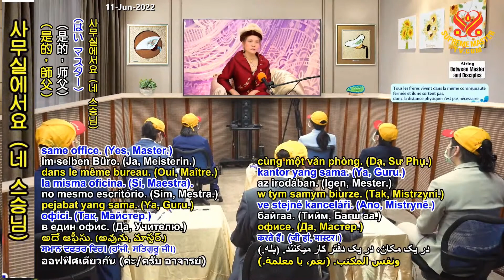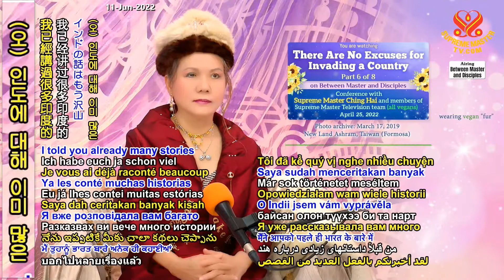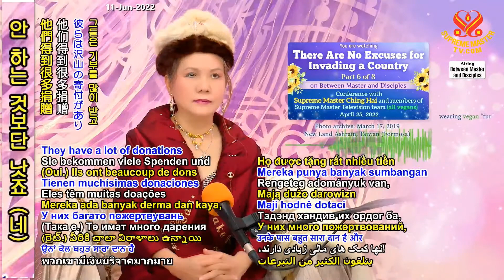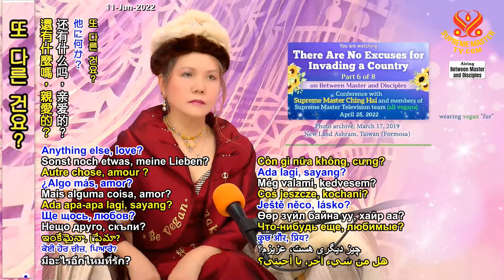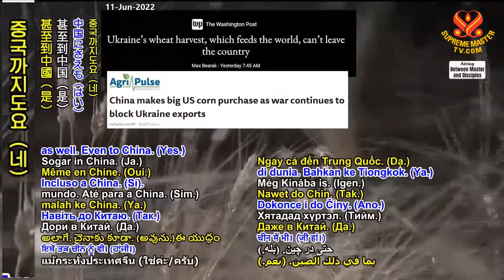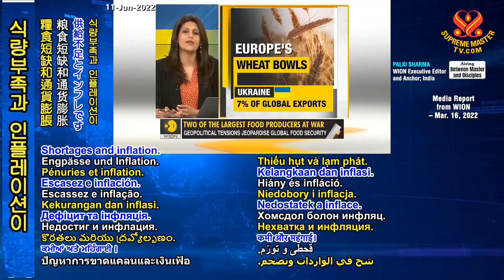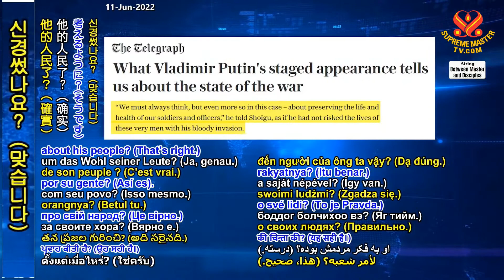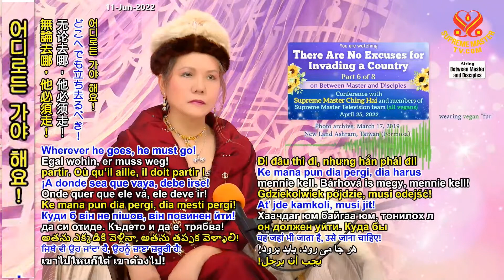6부-국가 침략에 정당한 명분은 없다 [P6/8] There Are No Excuses for Invading a Country, Apr. 25, 2022